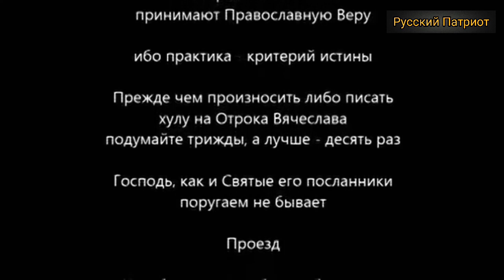Отрок Вячеслав скорый помощник, исцелил девушку от кожного заболевания витилиго.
"Русский ангел" все серии фильма